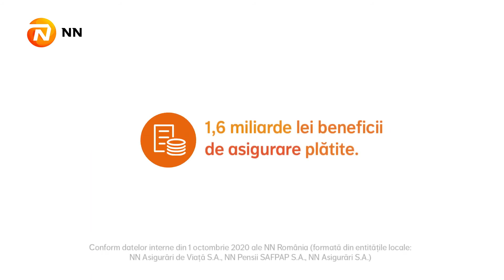Alternativa NN - Asigurarea de sănătate NN